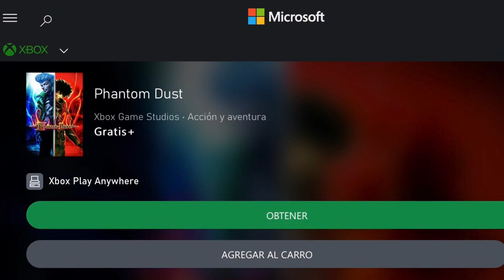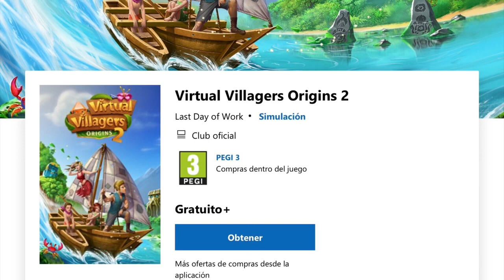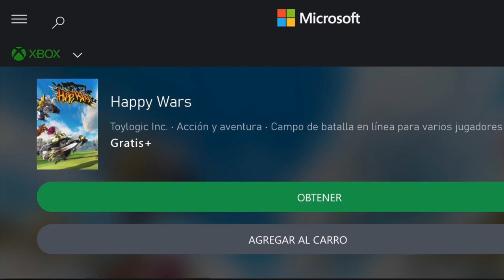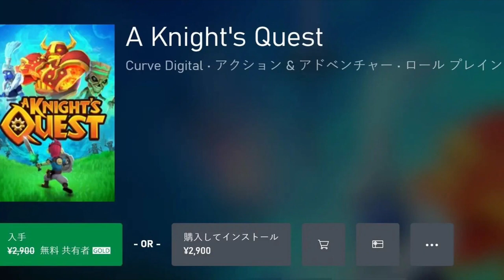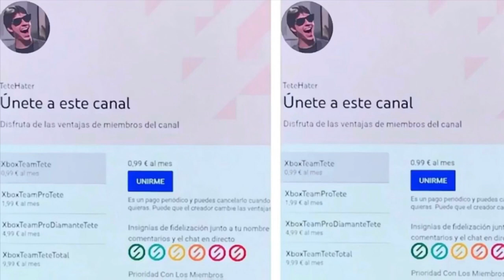¡¡¡ULTIMA Hora GRATIS 4 JUEGAZOS!!!